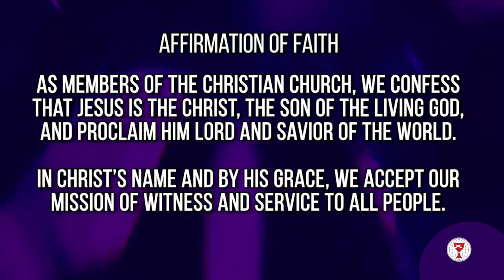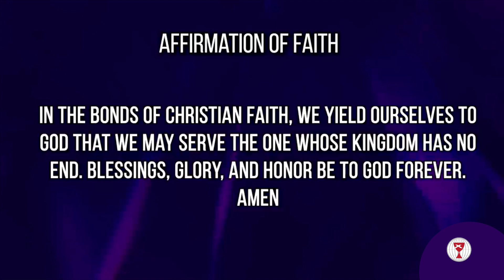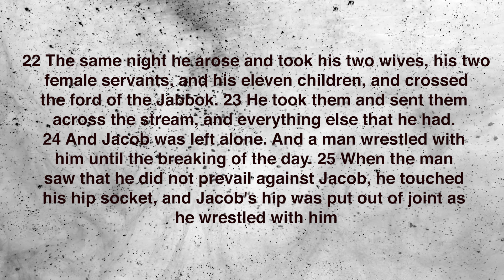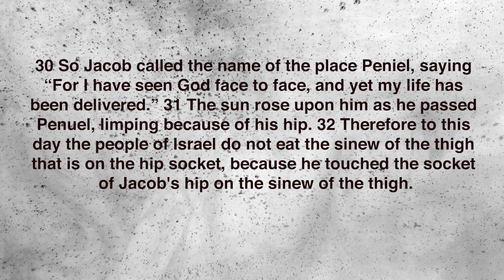Virtual Worship Sunday January 23, 2022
Mississippi Boulevard Christian Church Virtual Worship

4. By Mail: Mississippi Boulevard Christian Church 70 N. Bellevue Boulevard, Memphis, TN 38104